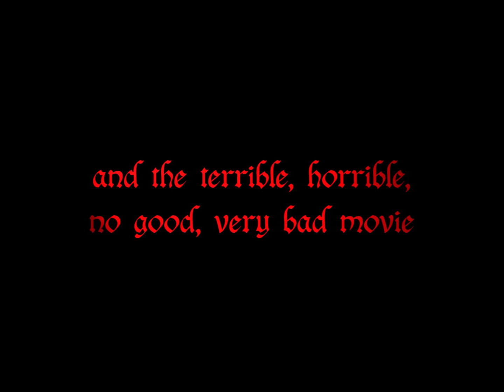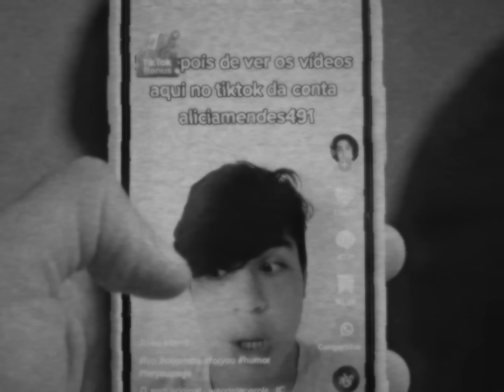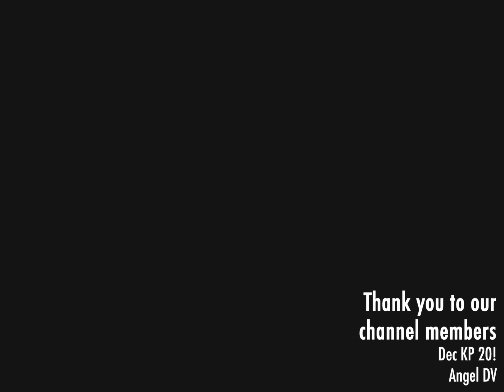when the director is so f***ing pretentious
🎬 In this FilmSpeak video essay we discuss the HIGHLY controversial Saltburn and what happens when the director is so f***ing pretentious

🌊 Dive deep into the picturesque facade of Saltburn with our Saltburn analysis as we unravel the layers of unexpected classism, pretentiousness, and shock-value storytelling that lurk beneath.

In this Saltburn review, we explore the problematic aspects of Saltburn, shedding light on its well-acted scenes and stunning visuals that, unfortunately, mask a questionable narrative that often falls prey to sensationalism and an overreliance on shock value. Saltburn is what happens when the director thinks they’re a philosopher and a philosopher Emerald Fennell is not.

🔍 In this Saltburn explained, we break down the problems with Saltburn's storytelling, pointing out instances where the message seems to be mishandled for the sake of a dramatic twist. While the film may appear to be a biting satire, we delve into the subtle and not-so-subtle nuances that contribute to its classist undertones.

🎭 Appreciate the talent of the actors involved in bringing Saltburn to life, but also examine how the narrative choices may perpetuate harmful stereotypes and fail to deliver a meaningful message. I love Jacob Elordi and Barry Keoghan...but this is nothing more than an empty Talented Mr. Ripley rip-off.

🤔 Are the aesthetic pleasures of Saltburn enough to outweigh its narrative shortcomings? No. Saltburn is trash, Saltburn is very, very bad and Griffin (@griffschiller) gets into why. Enjoy this Saltburn movie review explaining the huge problem with saltburn, why Saltburn is all style and zero substance, when the ending ruins the entire movie, why Saltburn fails, why saltburn is a bad movie, and why saltburn is tryhard cinema.

🎞 Chapters 🎞

🎞 About Saltburn 🎞

Distraught by his classmate Oliver's unfortunate living situation, Felix, a rich student, invites him over to his estate. Soon, a series of horrifying events engulf Felix's family. Saltburn is written and directed by Emerald Fennell and stars Barry Keoghan, Jacob Elordi, Rosamund Pike, Richard E. Grant, Alison Oliver, and Archie Madekwe.

▶️ About FilmSpeak ◀️